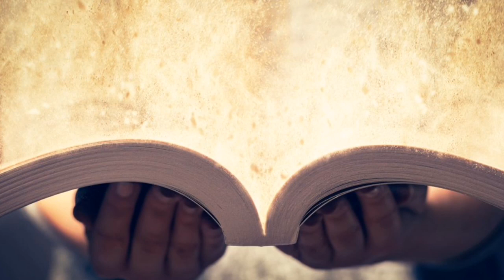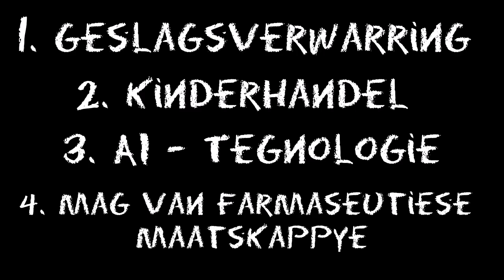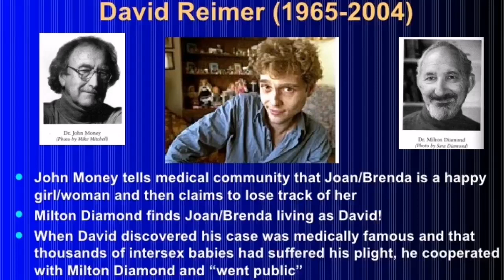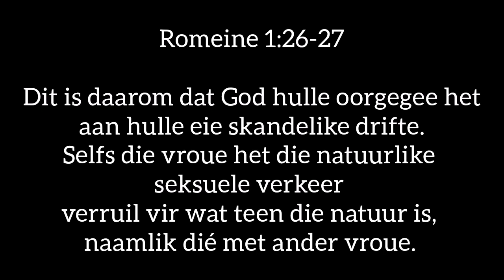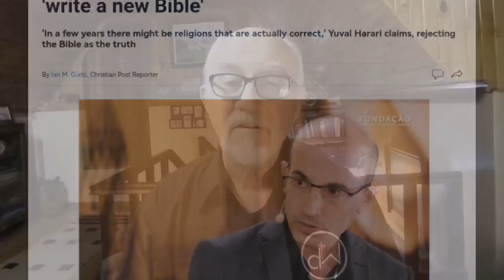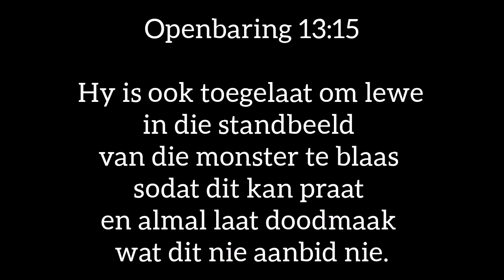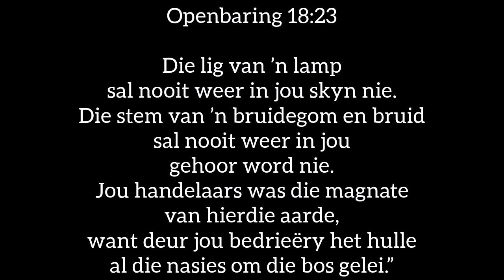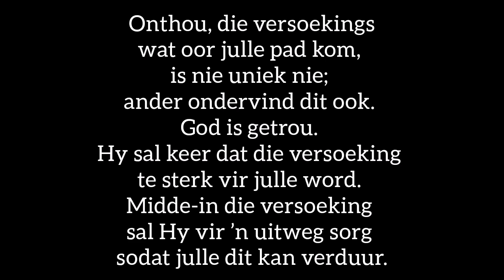Eindtyd Nuusbrokkies: VOORAF SKYNSELS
#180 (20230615). Die Here Jesus het ons gewaarsku dat Sy terugkoms voor afgegaan sal word deur skrikwekkende ontwikkelings. Ons leef in 'n tyd waarin die wêreld anders lyk en meer ontwikkel is as in al die millennia voor ons. Maar nie alle verwikkelinge is ten goede nie. Ons begin vandag 'n kort reeksie oor van hierdie skrikwekkende "dinge".

Jordan Peterson. The Atrocity of David Reimer. https//youtu.be/0Zw1EdRKocI

             New Horizons